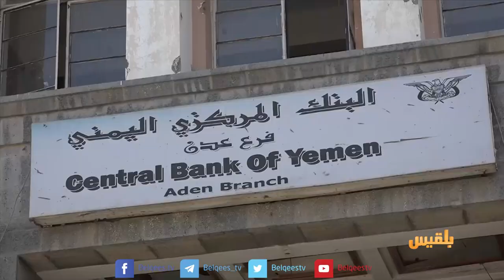الرئيس هادي يزور العاهل السعودي في المغرب مع تصاعد الأزمة بين الحكومة والتحالف | تقرير محمد اللطيفي